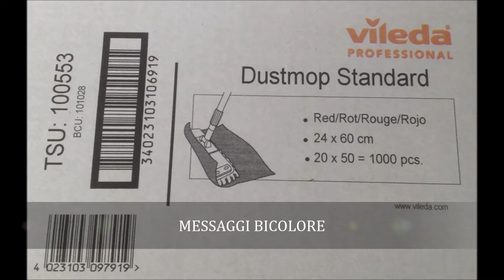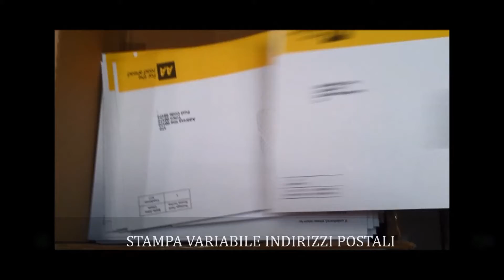TRADEX: Marcatura getto d'inchiostro per imballaggi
Marcatura a getto di inchiostro ad alta definizione eseguita con Marcatori ALE su materiali porosi e non, isolanti, imballi speciali e molti altri. Questo tipo di marcatura a getto d'inchiostro nasce per la customizzazione degli imballaggi secondari, che nel tempo si sono diversificati aggiungendo al semplice cartone altri materiali di ogni genere. In parallelo, anche la marcatura a getto d'inchiostro ad alta definizione si è raffinata per venire incontro a tutte queste esigenze. Questi tipi di marcatori consentono di realizzare stampe monocromatiche, bicolore e multicolore. Per ulteriori informazioni